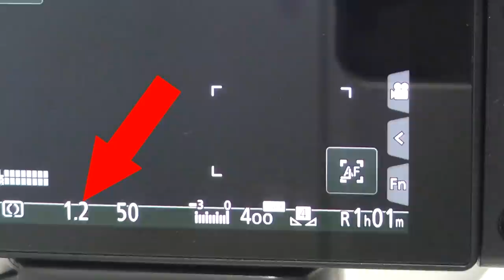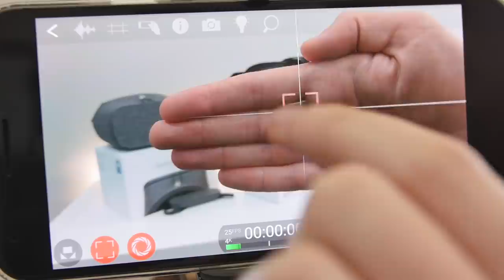How to Get a Blurred Background in Videos: DSLR, Camera AND Smartphone Tutorial!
Learn how to get a blurred background in videos with this tutorial for all DSLRs, cameras and Smartphones (iPhone and Android!) *** Grab the Free ULTIMATE Video Editing Process Guide

How to get blurry backgrounds in videos is a question we get asked a lot. The blurred background, also known as the Bokeh effect, is simple to do with many cameras and involves tweaking with the depth of field at the time of shooting.

In this video, we run through several quick tips on how to blur backgrounds in your videos, achieving a blur background effect with most DSLR’s, smartphones (iPhone and Android) and point-and-shoot cameras. It’s the complete guide on how to create blurry backgrounds in your videos!